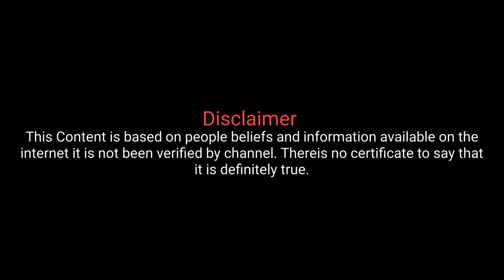ಕನಸಲ್ಲಿ ದೇವಾಲಯ ಬಂದರೆ |kanasinalli athma bandare